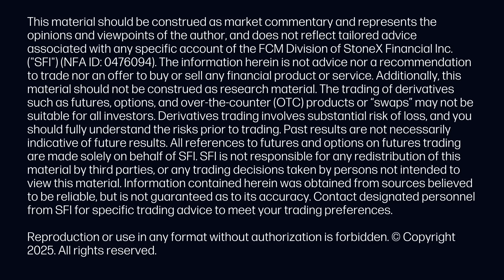How Big are This Year's Crops? Corn and Soybean Yield Possibilities Explained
In this timely update from the trading floor, Arlan Suderman, Chief Commodities Economist at StoneX, provides a comprehensive breakdown of the current U.S. corn and soybean crop outlook. With yield models suggesting potentially record-setting production, Arlan explores a range of yield scenarios and their implications for pricing, exports, and ending stocks.

He dives into:

- Key yield projections for soybeans (ranging from 49.9 to 55 bu/acre)
- U.S. export competitiveness amid cheap Brazilian supply
- The impact of Chinese buying behavior and tariffs
- Corn pollination concerns and anecdotal yield losses
- Forward-looking market scenarios under both bullish and bearish outcomes

Whether you're a producer, end user, or industry watcher, this analysis underscores the critical need for a risk management strategy during a period of high uncertainty.

0:00 Intro
0:19 Key question: crop size focus
0:37 Soybean yield models & USDA assumptions
1:52 Crush and export estimates for soybeans
3:02 China demand uncertainty for soybeans
4:01 Yield sensitivity and price impact
5:26 High-yield soybean scenario explained
6:21 Corn yield models and projections
7:16 190 bpa corn yield implications
8:17 Pollination problems and anecdotal reports
9:56 USDA report limitations & upcoming crop tours
11:42 Lower corn yield scenario impact
13:03 Importance of risk management planning
13:55 Outro – like & subscribe